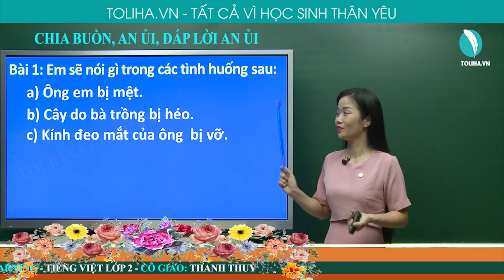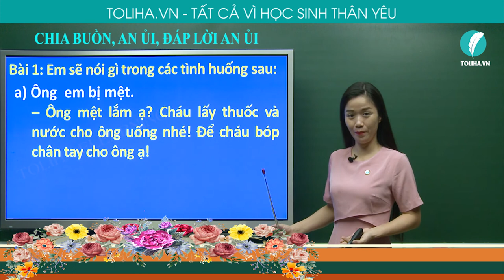CHIA BUỒN, AN ỦI - ĐÁP LỜI AN ỦI - TẬP LÀM VĂN - TIẾNG VIỆT 2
Bài 1: Em sẽ nói gì trong các tình huống sau:
a)        Ông (bà) em bị mệt.
b)        Cây do ông (bà) trồng bị héo.
c)        Kính đeo mắt của ông bà bị vỡ.
Đáp án:
a)        – Ông (bà) mệt lắm ạ? Cháu lấy thuốc và nước cho ông (bà) uống nhé! Để cháu bóp chân tay cho ông bà ạ!
b)        – Ông (bà) đừng buồn ạ. Để mai cháu nhờ bố mua tặng ông (bà) cái cây khác ạ!
c)        – Ông (bà) đừng lo, đã có cháu, cháu sẽ đọc báo giúp ông , bà ạ. Ngày mai, cháu sẽ nhờ bố cháu mua tặng ông (bà) cái kính mới.